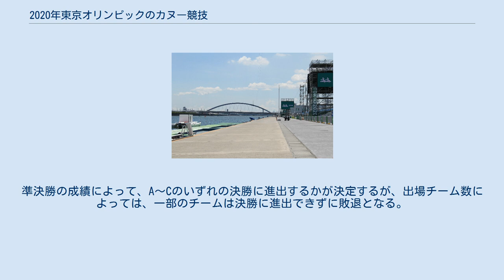2020年東京オリンピックのカヌー競技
2020年東京オリンピックのカヌー競技（2020ねんとうきょうオリンピックのカヌーきょうぎ）は、国際カヌー連盟が管轄し、スプリントは海の森水上競技場、スラロームはカヌー・スラロームセンター（葛西臨海公園隣接都有地に設置）で開催された。
競技はスラロームは2021年7月25日から30日、スプリントは8月2日から7日まで行われた。
 前回大会から男子カヌー ペアが削減された代わりに、女子カヌー シングル（C-1）が追加され、男女ともC-1とカヤック シングル（K-1）の2種目ずつ計4種目が実施される。
女子のカヌー種目はオリンピックで初実施となる。
 男女ともC-1は17名、K-1は24名の計41名、男女合わせて計82名の選手が出場枠を獲得する。
1つの国からは各種目1名しか出場枠を獲得できない。
NOCは出場枠を獲得した選手と別の選手を本大会に派遣することができ、片方の種目でのみ出場枠を得たNOCは1名の選手しか派遣できないが、その選手を本大会のもう一方の種目にも出場させることができる。
出場枠の配分は以下の通り。
 前回大会から男子カヌー シングル（C-1）200メートルと同カヤック ペア（K-2）200メートルが削減された代わりに、女子C-1 200メートルと同カヌー ペア（C-2）500メートルが追加され、男女ともカヌー2種目、カヤック4種目の6種目ずつ計12種目が実施される。
スラロームと同様に女子のカヌー種目はオリンピックで初実施となる。
 男女とも143名ずつ、計246名の選手が出場枠を獲得する。
1つの国からは男女ともカヌー3名、カヤック6名までしか出場枠を獲得できない。
NOCは出場枠を獲得した選手と別の選手を本大会に派遣することができ、本大会では派遣された選手の人数の範囲内で、予選で出場枠を獲得していない種目も含め、各種目2艇まで出場させることができる。
 スラローム種目では男女41名ずつ、スプリント種目では男子146名（招待枠2名、難民選手団1名を含む）、女子142名が出場した。
 スラロームは午後から、スプリントは9時半から競技を開始する。
 予選では各選手が2回ずつ競技を行い、良かった方のタイム（ペナルティを含む）で順位をつける。
準決勝以降は1回ずつの競技となる。
予選と準決勝・決勝ではコースレイアウト（難易度）が変更される。
準決勝に進出する人数は種目により異なるが、決勝は各種目とも10名で競われる。
 レースごとの着順により次ラウンドへの進出や最終順位を争う。
種目ごとに予選、準々決勝、準決勝、決勝の4段階で競われる。
（出場チームが10チーム以下の場合は準々決勝が省略されるが本大会では該当が無かった）決勝はA決勝とB決勝の2レースが行われる。
（出場者が多かった女子K-1 500メートルのみC決勝も実施したため、3レースが行われた。） 予選の上位チームは準決勝に進出し、その他のチームは準々決勝に出場する。
準々決勝の上位チームは準決勝に進出し、その他のチームは敗退となるが、出場チーム数によっては、一部のチームは（準決勝には進出せず）B決勝への出場が決定する。
準決勝の成績によって、A～Cのいずれの決勝に進出するかが決定するが、出場チーム数によっては、一部のチームは決勝に進出できずに敗退となる。
 男子 女子